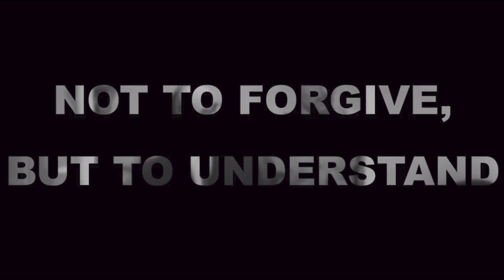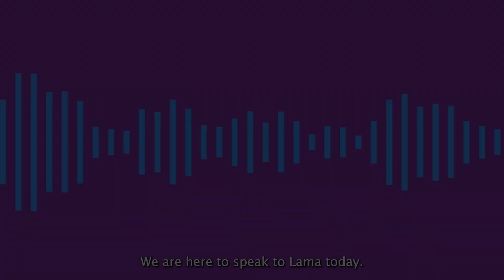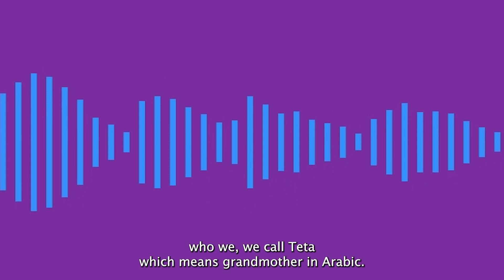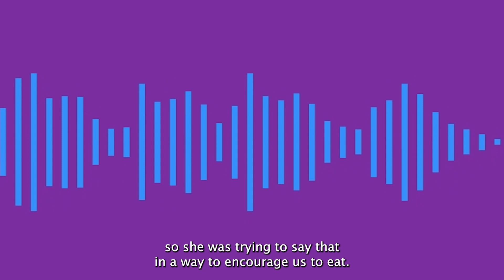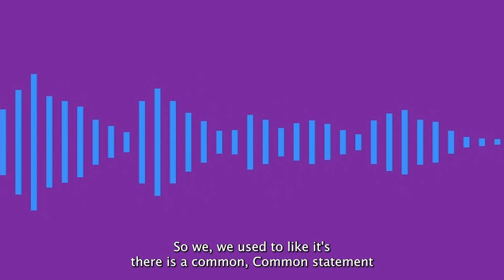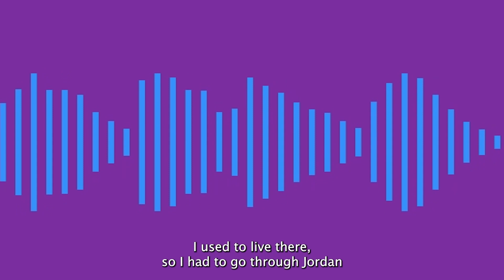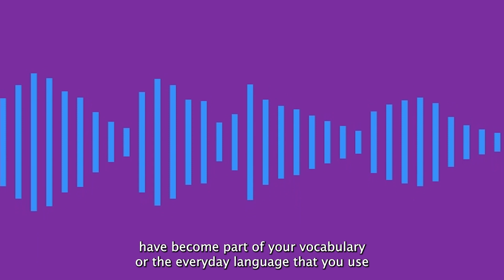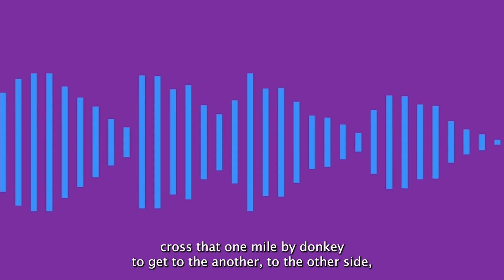Zukiswa Wanner: Giving up The Goethe Medal for Gaza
Join us for an enriching conversation with Zukiswa Wanner, an acclaimed writer and activist. In this episode, we discuss the reason that motivated her to give up The Goethe Medal, her first-hand experiences of Palestine, and her literary perspectives. Tune in for an inspiring conversation.